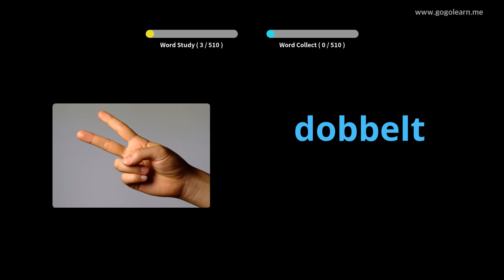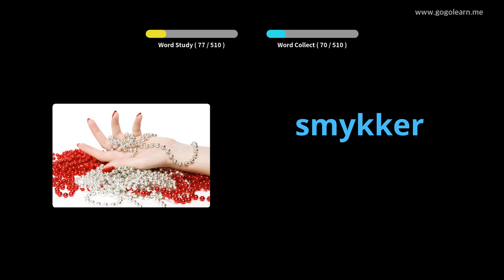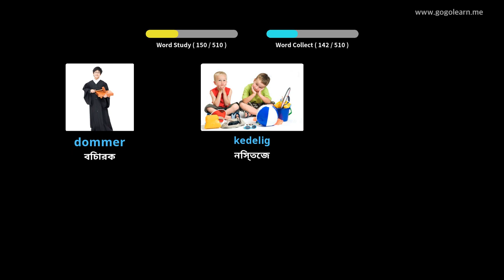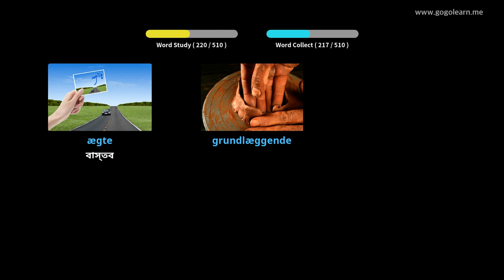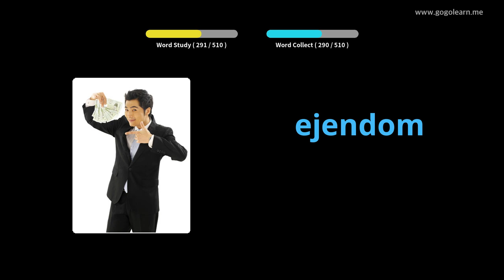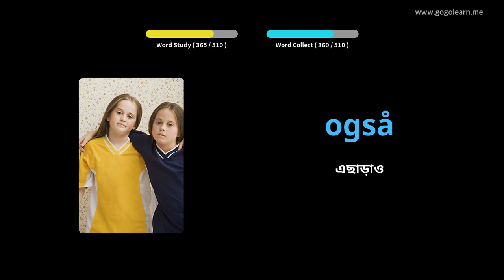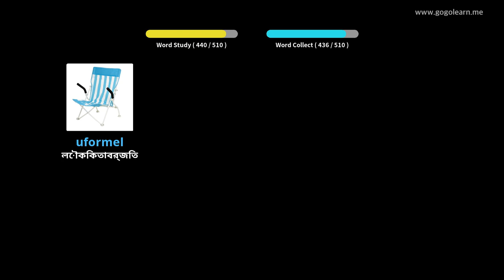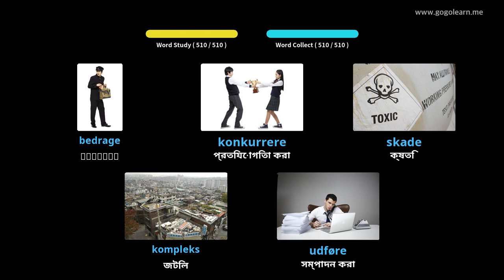ডেনমার্কের ছবি সহ শিখুন | ডেনমার্কের শব্দভাণ্ডার বেসিক মাধ্যমিক বিদ্যালয় | Golearn